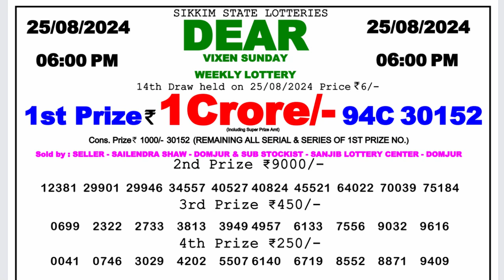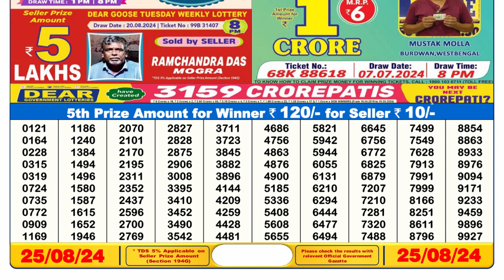Lottery Sambad 6pm 25.08.24 || Sikkim Lottery Result